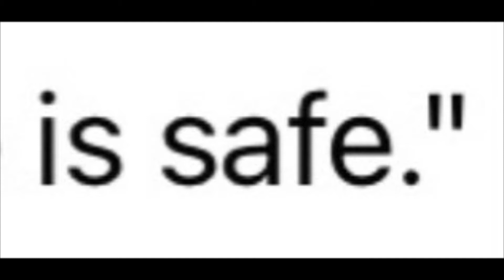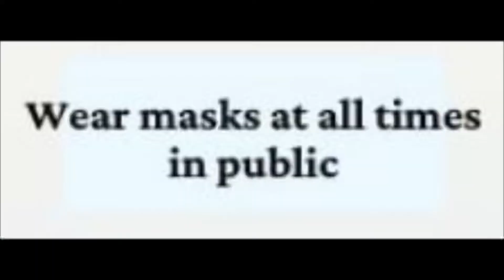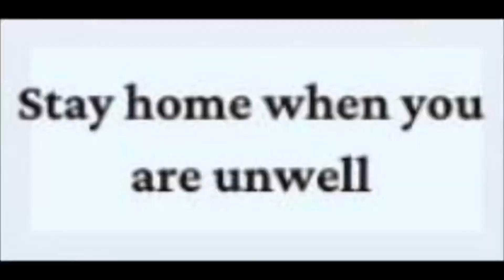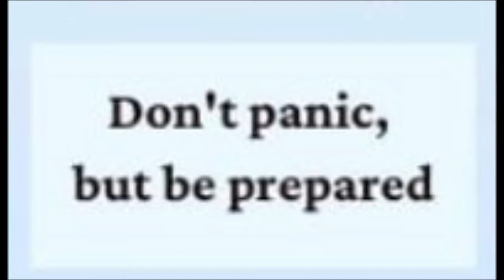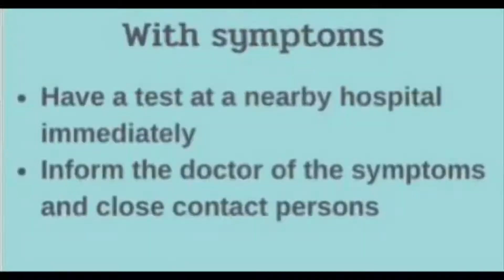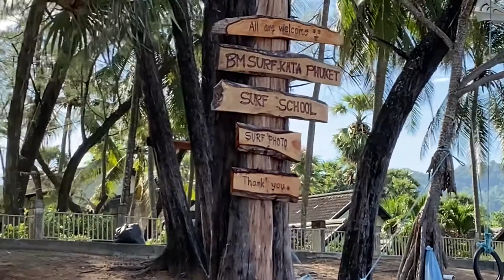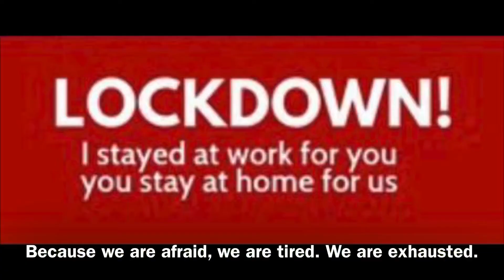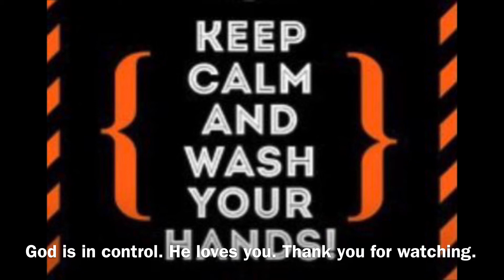Kata Beach / International Nurses Day